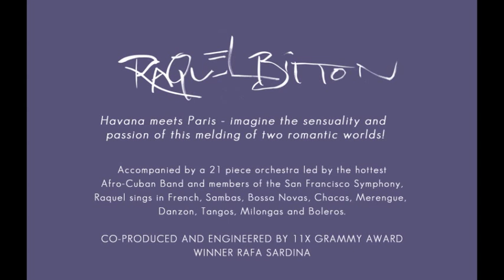Raquel Bitton - Un Violon Dans La Nuit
From the new album Rhythm of the Heart